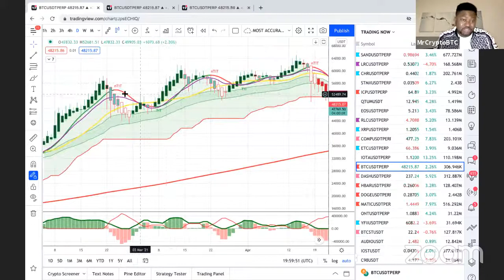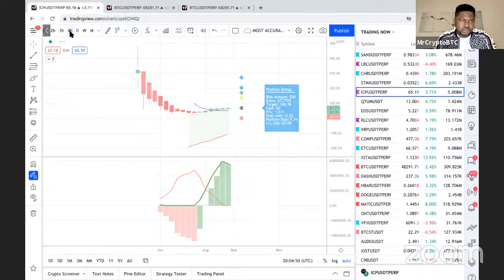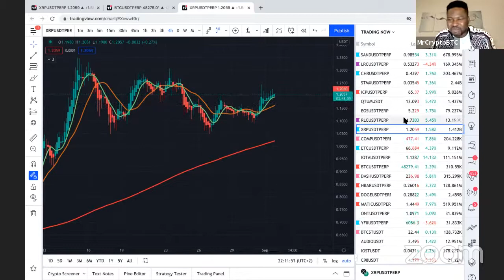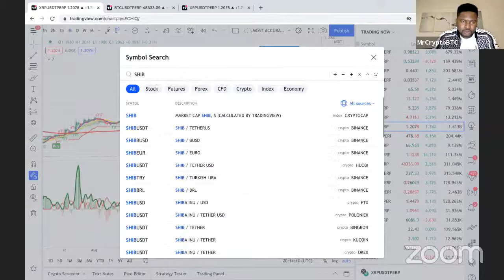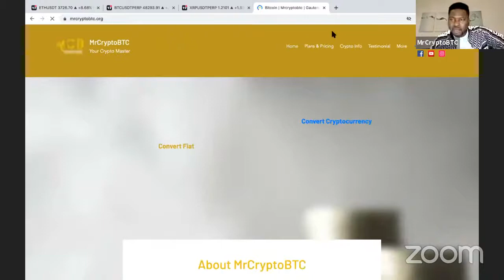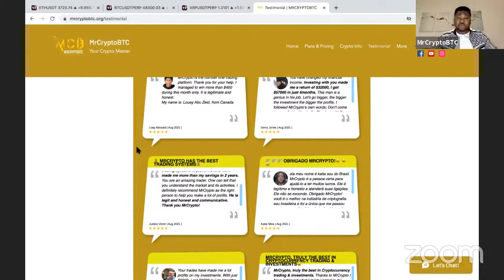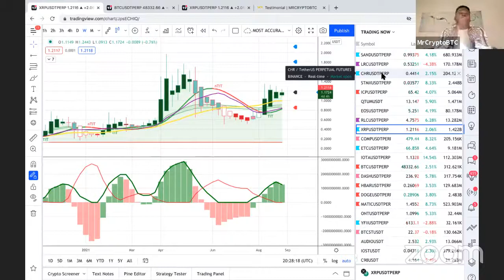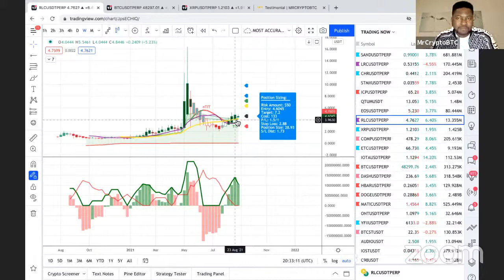Copy of WHAT IS MrCryptoBTC Saying in this September 2021?- New Live Show!!!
( In today's video we are discussing what the month of September 2021 has to offer in the Crypto Industry.
✿ Links:
MrCrypto BTC:
MrCrypto BTC is about Cryptocurrency Business Channel. Interested Guys can Enroll for Crypto Training from my website link given above.